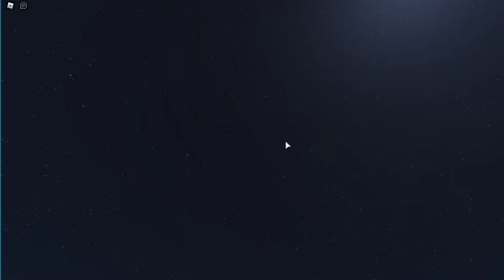New twinkling star & night system on Roblox (watch in HD)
Watch in HD & fullscreen to see. I am working on a soon release for free framework that will let you do the following: (CLICK SHOW MORE)

- Customize skyboxes and see twinkling stars without setting the game to night
- Use sun rays on the moon
- Use skyboxes and stars at the same time
- Meteor showers and comets
- More!

And it's very performance-friendly so far. Currently, in this video, I am testing method 2 of twinkling stars which makes all the stars twinkle almost at once. I did this so that it would be visible since compression algorithms can make it difficult to see regular twinkling. But, I have decided to add a couple different settings for how you want your stars to animate.

More coming soon, + I will be naming the project